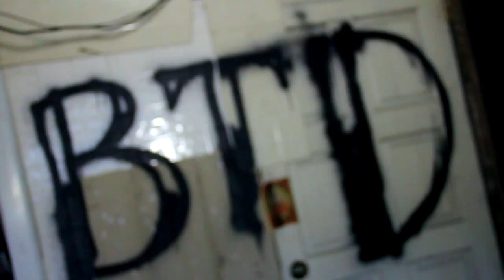BTD OR NOTHING - DJ E FT. DURTYRED KRUCIAL & YOUNG TRAIL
BTD BORN TO DIE RECORDS DROP THE VIDEO TO THERE ANTHEM "BTD OR NOTHING" BY DJ E DURTYRED KRUCIAL & YOUNG TRAIL
FILMED & EDITED BY H.O.M.E. INC.
HUSTLERS ONA MISSION EVERYDAY

D.A.M.E. HOMIE #1 HOODIES

D.A.M.E. HOMIE #0 T-SHIRTS